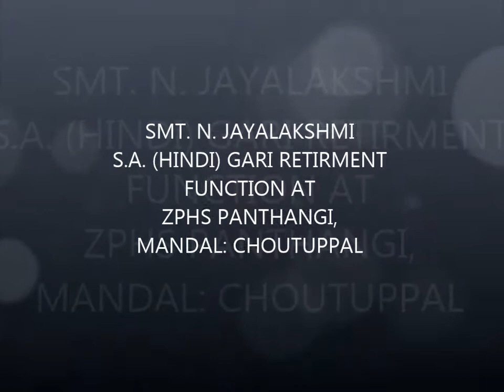SMT. N. JAYALAKSHMI S.A. (HINDI) GARI RETIREMENT FUNCTION – ZPHS PANTHANGI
9TH CLASS GIRLS CULTURAL ACTIVITIES ON THE OCCASION OF NANDIPATI JAYALAKSHMI S.A. (HINDI) GARI RETIREMENT FUNCTION AT ZPHS PANTHANGI, MANDAL: CHOUTUPPAL